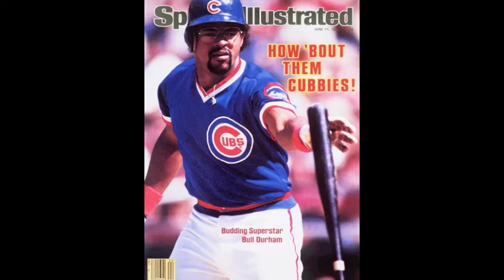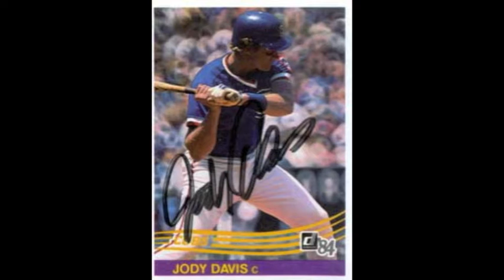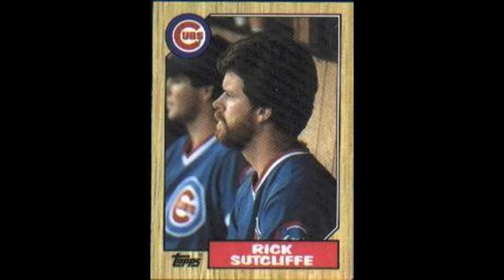GeoVerse200 - "Men In Blue" by members of the 1984 Chicago Cubs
Chicago Cubs teammates Rick Sutcliffe, Keith Moreland, Jody Davis, Leon Durham and Gary Woods sing "Men In Blue." (1984)